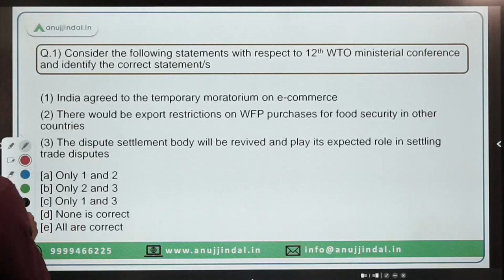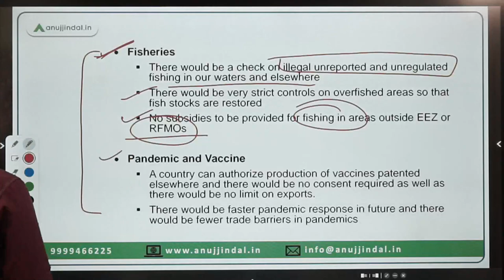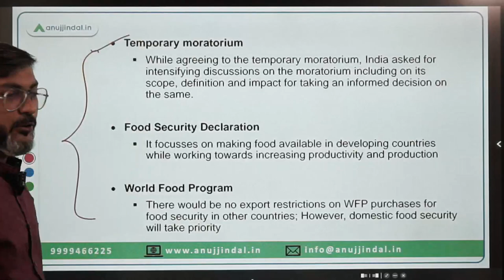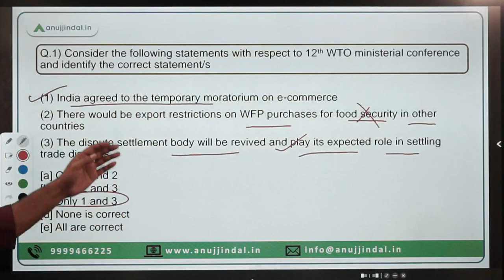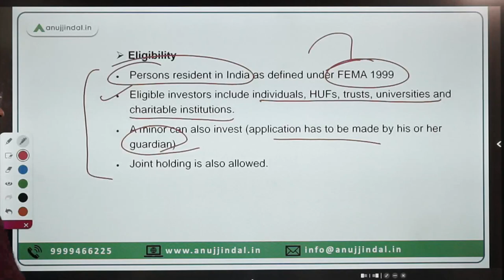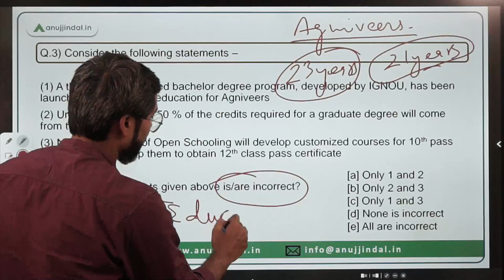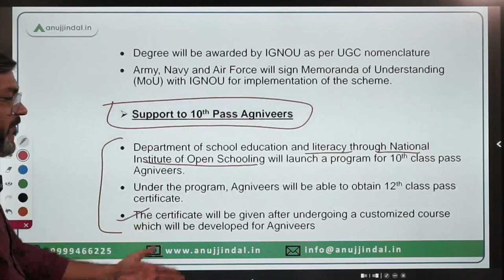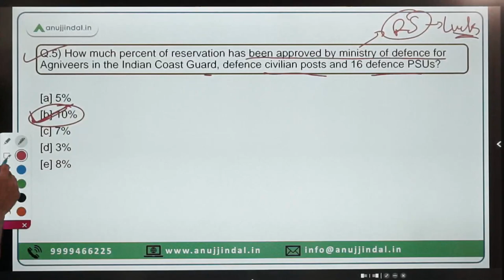PIB Current Affairs 24*7 Current Affairs | RBI Grade B | June 16th-18th - Manish Sir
In this session we will discuss 12th edition of WTO ministerial conference, Sovereign Gold Bond Scheme, Announcements by MoEducation for Agniveers, Innovation Bank, Reservation for Agniveers and other important PIB news.

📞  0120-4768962